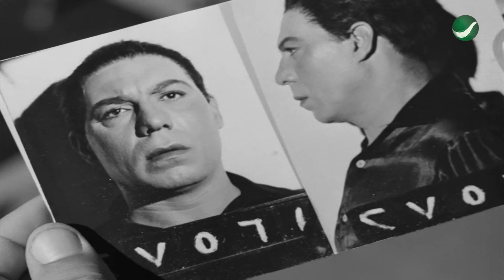عندما اجتمع الثلاثي في الشر والإجرام.. فريد شوقي ومحمود المليجي وتوفيق الدقن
الفيلم العربي| بطل للنهاية هو فيلم مصري عرض عام 1963، بطولة فريد شوقي وليلى طاهر ومحمود المليجي وتوفيق الدقن، من تأليف علي الزرقاني ومن إخراج حسام الدين مصطفى.

قصة الفيلم
حافظ أمين رئيس جمعية خيرية لرعاية الأطفال، متخذًا إياها ساترًا لنشاطه الإجرامي، الذي يرتكز على اختطاف الأطفال وردهم مقابل مبالغ ضخمة، وعندما يعاني المهندس (أحمد عبده) من تهديدات العصابة المستمرة له باختطاف ابنته، يقرر عدم الاستسلام وإبلاغ الشرطة التي تستعين بأحد المجرمين السابقين لكي ينضم إلى العصابة بغرض الكشف عما كان من أمرها.

تمثيل:
فريد شوقي: (فرانس / إبراهيم)
ليلى طاهر: (سميرة - زوجة إبراهيم)
محمود المليجي: (حافظ أمين - زعيم العصابة)
توفيق الدقن: (سليم - من أفراد العصابة)
زين العشماوي: (رشاد - من أفراد العصابة)
نظيم شعراوي: (رئيس المباحث)
محمد الدفراوي: (ضابط شرطة)
عبد البديع العربي: (سيد - والد الطفلة المخطوفة)
وجدي العربي: (الطفل حسن)
إكرام عزو: (طفلة)
هيلين: (إيلين - عشيقة حافظ أمين)
خريستو كلاداكيس: (جورج - زوج إيلين)
ناهد سمير: (إحسان)
علي رشدي: (أحمد عبده)
عبد العزيز أبو الليل: (مصطفى - من أفراد العصابة)
لطفي عبد الحميد: (شمعة - من أفراد العصابة)
بدر نوفل: (ضابط مباحث)
محسن حسنين: (عامري - من أفراد العصابة)
أحمد مرسي: (زيدان - من أفراد العصابة)
فايق بهجت: (من أفراد العصابة)

بطل_للنهاية